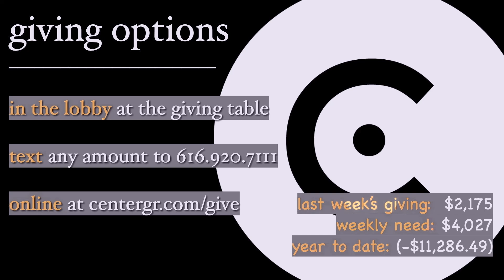Center Online | JJ Mannschreck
JOIN US IN PERSON:
The Center Church
You can support the ministry happening at The Center Church

00:00 - Life Group Program
00:21 - Christmas Offerings
03:20 - I Pranked My Dorm Sister
08:49 - The Judges of Israel
12:57 - The Story of Samson
18:35 - Samson
25:07 - Why Do We Love Our Enemies?
25:36 - Daily Challenge: Forgiving Your Enemies
30:44 - One counselor gave a depressed person a hug
31:17 - Samson and His Last Words
32:40 - Psalm 107